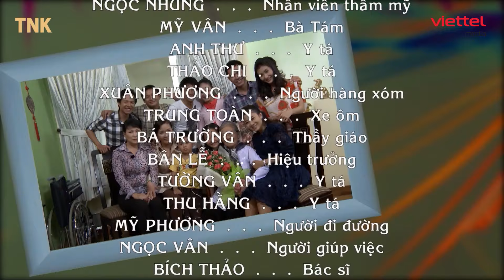[PHIM TRUYỀN HÌNH] TÌNH YÊU CỦA MẸ - TẬP 5 | PHIM TÂM LÝ TÌNH CẢM GIA ĐÌNH VIỆT NAM HAY NHẤT 2024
Bộ phim “TÌNH YÊU CỦA MẸ” chạm đến trái tim khán giả với câu chuyện đầy cảm động và ý nghĩa về tình mẫu tử trong xã hội hiện đại. Trong ngày mừng thọ 80 tuổi, người mẹ mất tích, để lại sự lo lắng và tìm kiếm của con cháu. Phim đi sâu vào cuộc sống đau khổ của người mẹ, mang theo những ký ức đau buồn về nghèo đói, mất mát và những thách thức khó khăn.

Với diễn xuất xuất sắc của dàn diễn viên nổi tiếng như NSND Phi Điểu, NSƯT Minh Đức, Mai Huỳnh, Ngân Quỳnh, Trung Dũng, Nguyệt Ánh, và Mai Phương, bộ phim chạm đến tâm hồn khán giả và nhấn mạnh tình yêu thương của mẹ trong những thời khắc khó khăn.

Khám phá câu chuyện đầy xúc động và học hỏi về tình cảm gia đình trên kênh YouTube Trạm Phim - Viettel Media. Cùng nhau trải nghiệm những giây phút cảm xúc với "TÌNH YÊU CỦA MẸ" bắt đầu từ 28/5 lúc 19h hằng ngày.